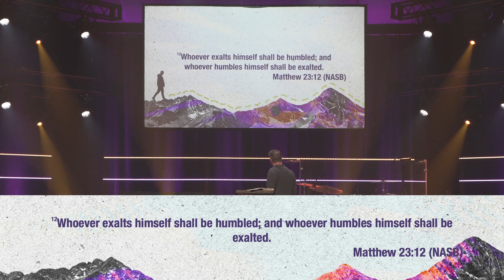Start to Finish | Love Exemplified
How would you spend the last hours of your life? In Jesus’ final hours, He lived with urgency to give His disciples final instructions, and He exemplified what those instructions were. During the Last Supper, Jesus exemplified to His disciples what it meant to be a servant by washing His disciples’ feet. Through this act of service, love was exemplified. Moreover, love was exemplified when He told Peter that he was clean. It is only through Jesus and what He did on the cross that we are clean.  Listen to this sermon about Jesus’ final words to His disciples and love exemplified in the sixth part of our Start to Finish series.

Learn more about us at chestnutmountain.org